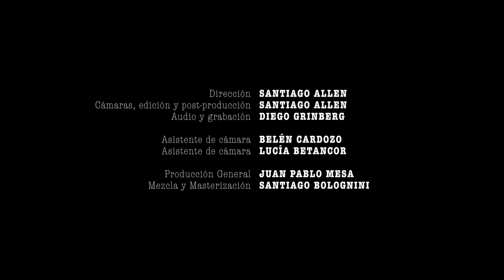La Pompe Club - A Night in Tunisia (Dizzy Gillespie)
Guitarras: Juan Pablo Mesa y Santiago Bolognini
Contrabajo: Cototo Cuello
Harmónica: Federico Vaz

Dirección

, Fimación y Edición: SANTIAGO ALLEN

Audio y grabación: DIEGO GRINBERG

Asistente de cámara: BELÉN CARDOZO y

LUCÍA BETANCOR

Producción General: JUAN PABLO MESA

: SANTIAGO BOLOGNINI

Grabado el 29 de agosto de 2021 en La Favela, gracias Paolo Buscaglia.